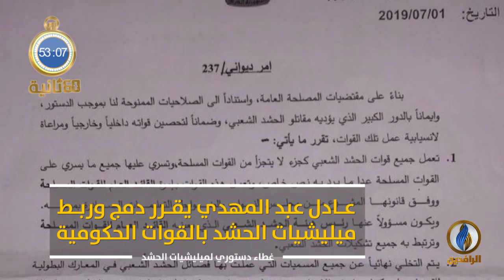أبرز الأخبار على قناة_الرافدين ليوم الثلاثاء في